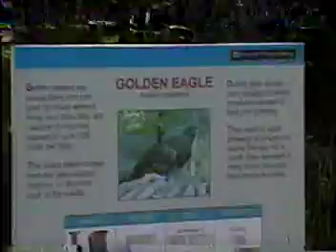Xmas 2005, Allisons 2nd Birthday girls painting their body outside, Hoogle Zoo